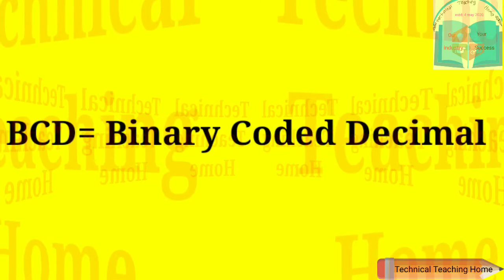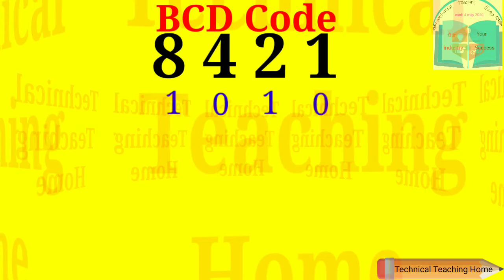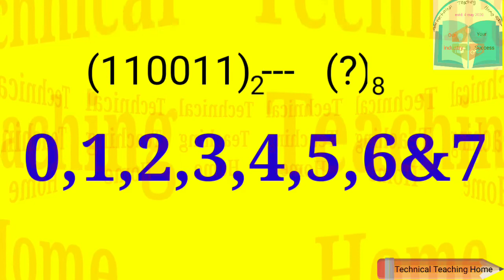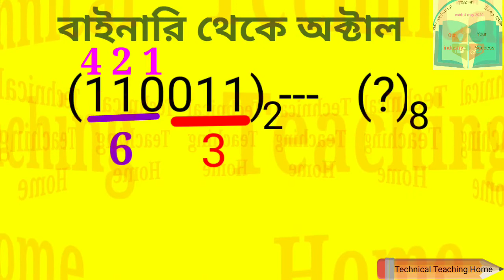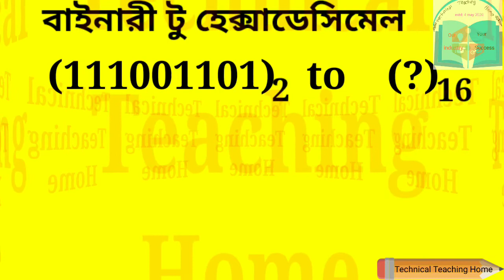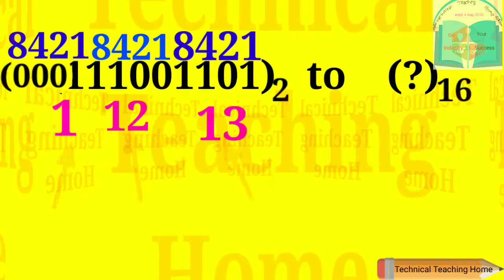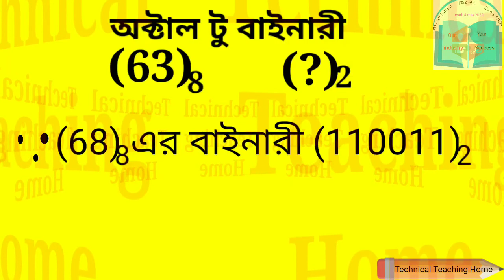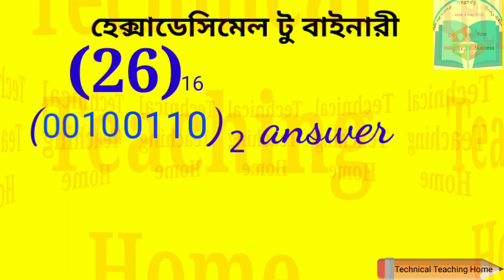সংখ্যার রুপান্তর! পার্ট- ৩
আসছে.